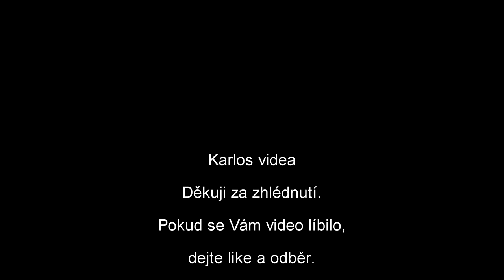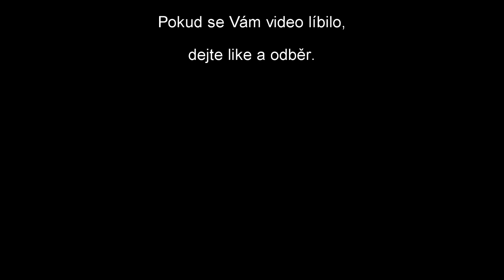Závod traktorů Žebnice 2017 HD / Tractor Show / Race of tractor / Extreme tractor racing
Ve videu závodí traktory jak ze seriové tak také domácí výroby. Např: Zetor 25, Zetor 50 super, Massey Ferguson 25, Eicher ED13, Holder, RS 09, Fendt, McCormick, Zetor 3011,Zetor 4011 Zetor 6911. Z domácí výroby např: Máňa, Peklo Stroj, DoDo, Duduna a mnoho dalších domácích názvů. UŽIJTE SI PĚKNOU ZÁVODNICKOU ATMOSFÉRU.

Kdyby jste se chtěli na něco zeptat, zanechte komentář.